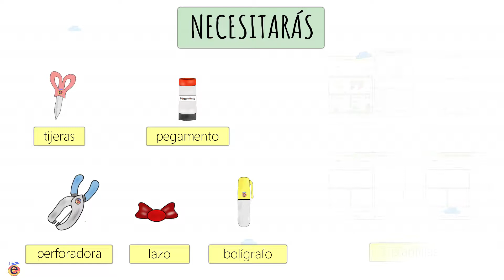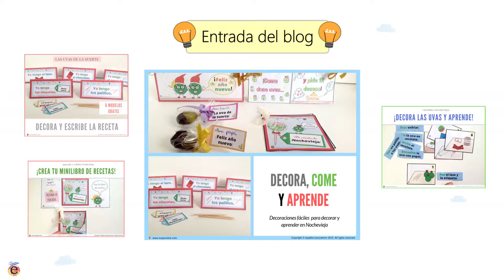📘 ´LOS MINILIBROS DE MESA' - 🍇 Lee, decora y aprende en Nochevieja.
¿Quieres que tus peques lean y desarrollen su vena artística mientras celebran la Nochevieja?

Crea tu minilibro de mesa:  mitad libro, mitad centro de mesa. Conseguirás que tus alumnos no sólo preparen una decoración sencilla y vistosa, sino que además puedan dibujar y escribir información en él.

- Descarga las plantillas y descubre el resto de materiales para complementar tus minilibros: las uvas de la suerte, minilibro de cocina, fichas, presentación PPT, certificados…